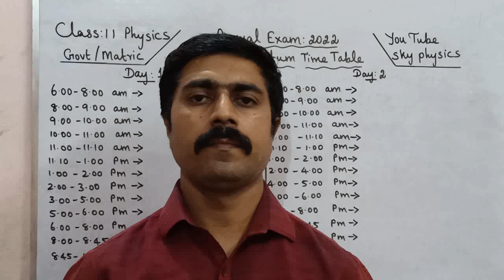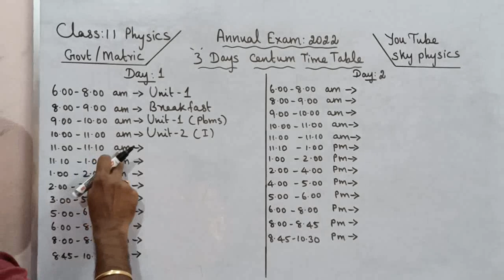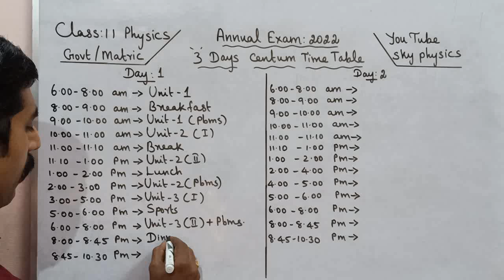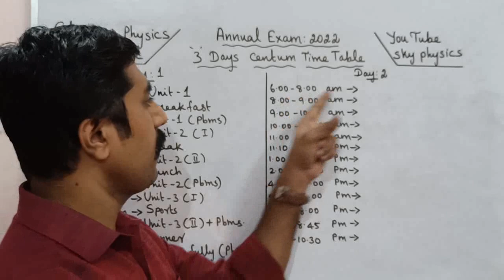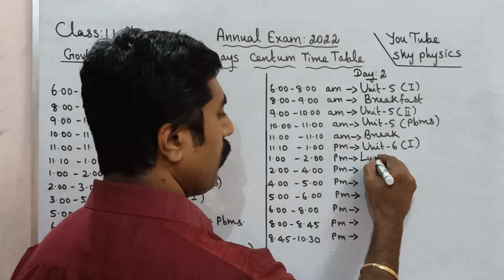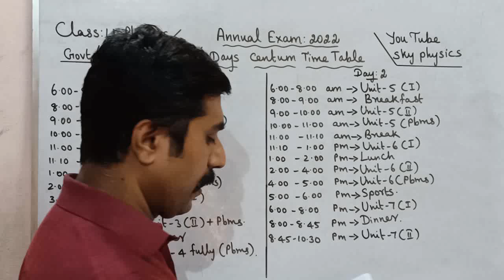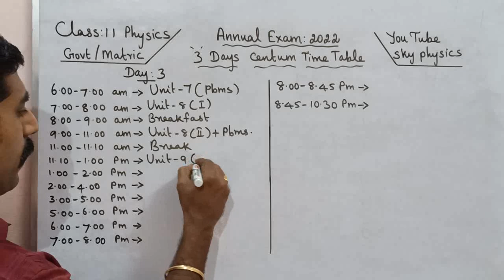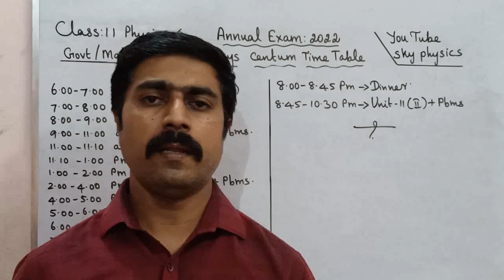Annual Exam 2022|3 Days centum schedule|11 Physics|Full revision time table|sky physics